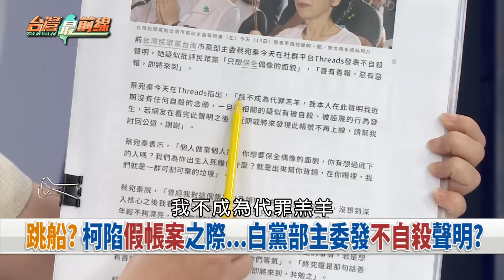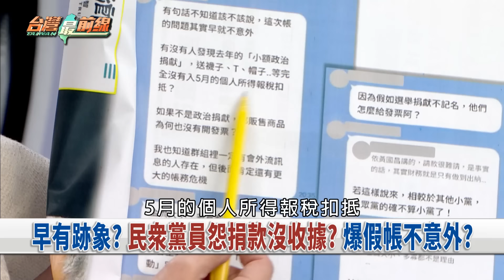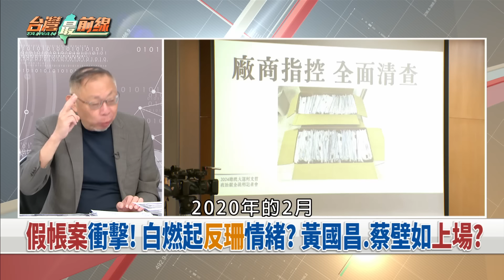急發黨員信！柯喊用錯人挽小草？ 黨員反咬！預料柯帳目早晚出事？【台灣最前線 重點摘要】2024.08.14(4)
📌 迴力鏢? 昔喊沒錯幹嘛辭職? 黃珊珊閃辭中央委員!
📌 假帳案衝擊! 白燃起反珊情緒? 黃國昌.蔡壁如上場?
📌 第一槍? 柯假帳延燒! 謝立功指黃珊珊該知所進退!
📌 真相揭曉! 柯70萬SOGO支出買什麼? 員工福利禮券?
📌 人設翻車? 柯裝窮向小草募款? 競總花費卻不手軟?
📌 兜不攏? 柯競總撒千萬裝潢500坪? 白:別糾結坪數!
📌 很賺? 蒔間拍14支影片報價1千萬? 僅 134萬次點閱?
📌 套路? 捐款被拆成小額匿名入帳? 迎合柯裝窮人設?

【主持人】
許仲江

【節目來賓】
民進黨台北市議員 簡舒培
民進黨桃園市議員 劉仁照